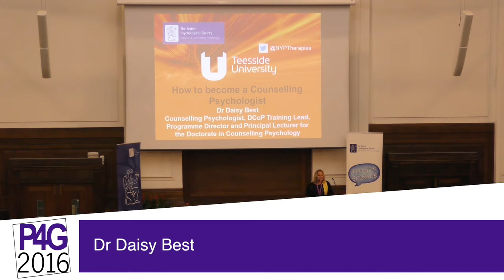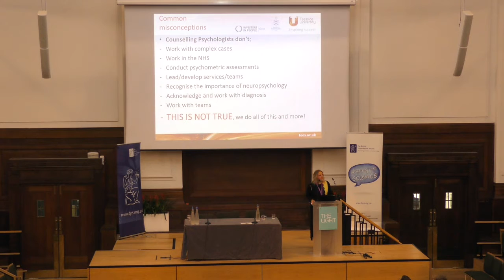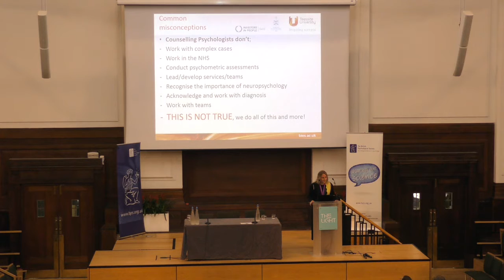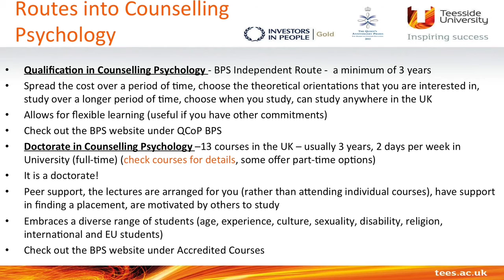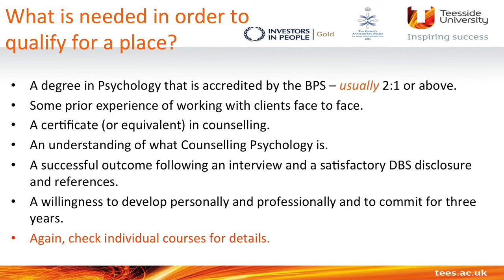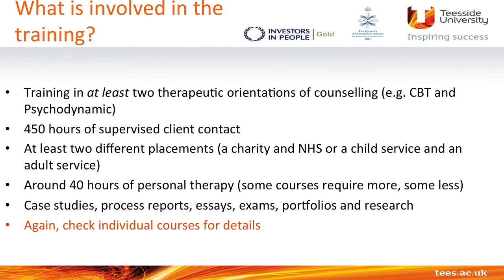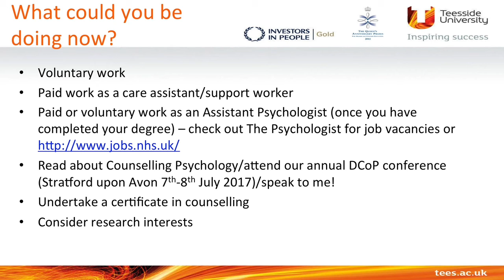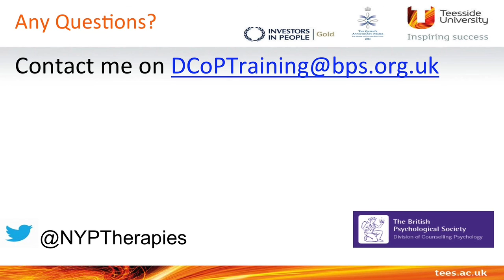Psychology4Graduates 2016 - Dr Daisy Best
Dr Daisy Best, Training Lead for the Division of Counselling Psychology, provides an overview of our accredited routes into counselling psychology.